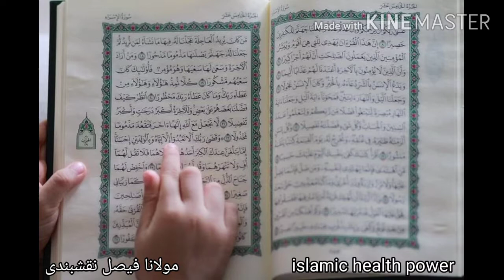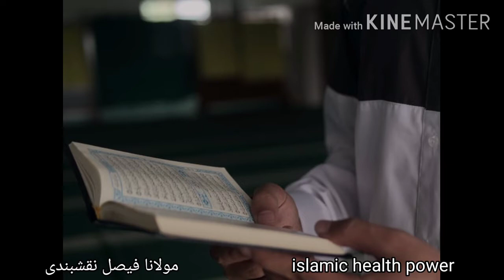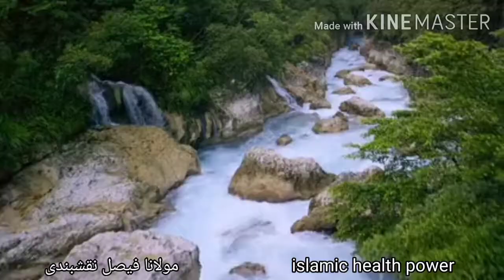Muharram k faazail part 2 |islamic Health power|Molana Faisal Naqashbandi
Islami Bayaan#Muharram#Faazilat